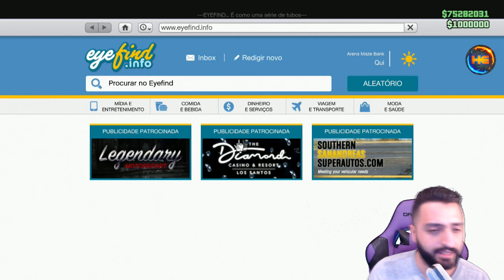GTA V SOLO ARENA WAR CAR DUPLICATION RÁPIDO E FÁCIL FAÇA MILHÕES AGORA XBOX1/PS4